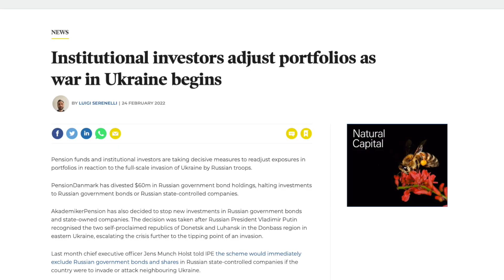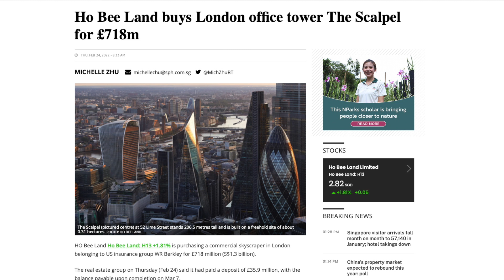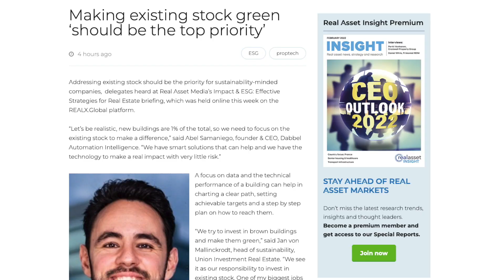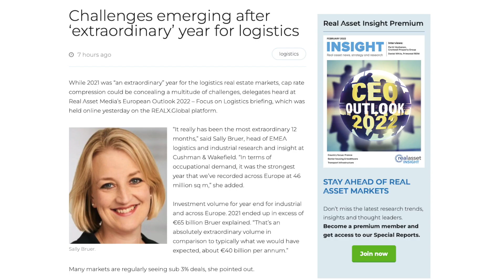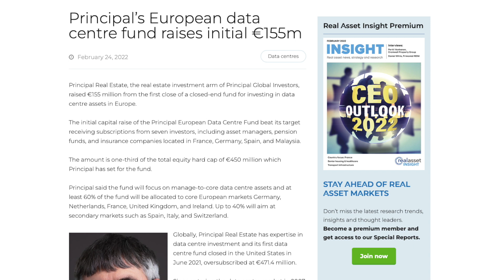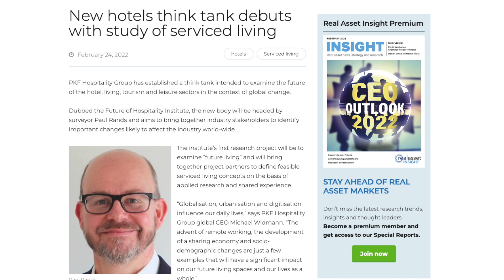Realcast: London rebounds, Europe raises ESG bar in US, logistics surprises in store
Initial market reactions to Ukraine invasion; London rebounds sharply following pandemic; London’s Scalpel sold to Singaporean company.

Also, ESG is a strengthening theme and European investors have raised the bar in the US. It’s not just regulations that are the focus, but court cases are being watched closely too. And it’s not enough to create a green building, it also has to be occupied ‘well’.

Among the points raised at the RAM Investment Briefing on logistics, yield compression is masking problems which could come to light soon.

While interest in the sector is still strong and Palmira is teeing up a logistics impact fund, data centres also continue to attract investor attention and a new fund will focus on these assets. And, in the hospitality sector, a new think tank has been established to look at the cross over between hospitality and the serviced office sector.